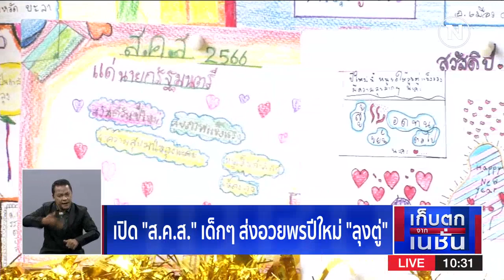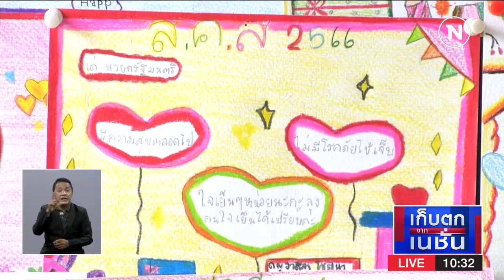เก็บตกจากเนชั่น | 13 ม.ค. 66 | FULL | NationTV22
Line : @nationonline